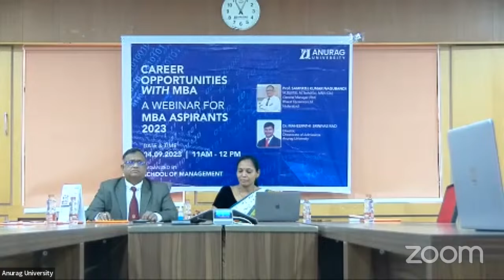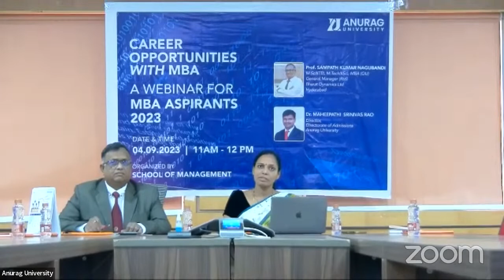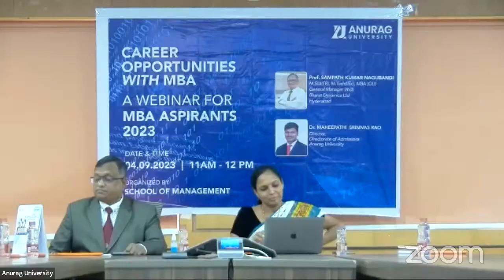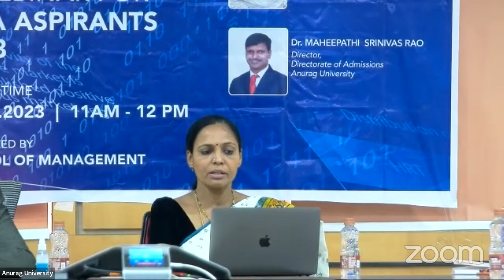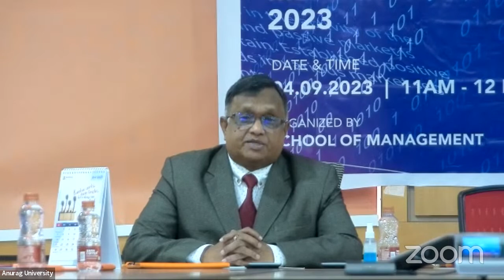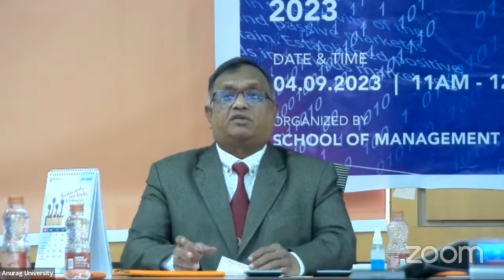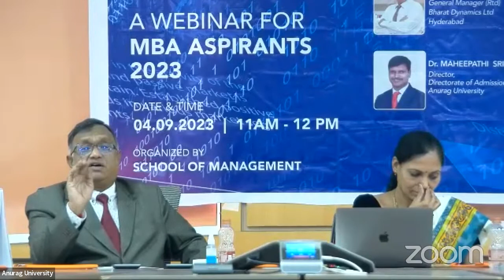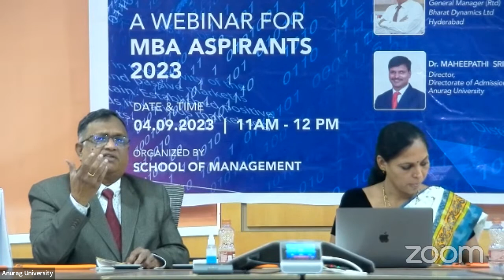Webinar on Career Opportunities with MBA - Anurag University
A webinar for MBA Aspirants 2023 on Career opportunities

Conducted on : 04th September 2023, Anurag University